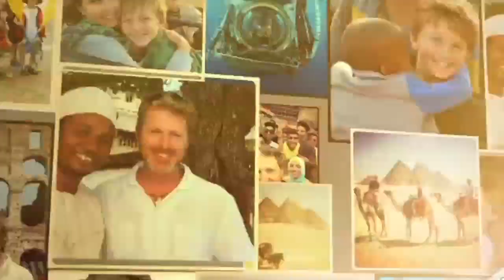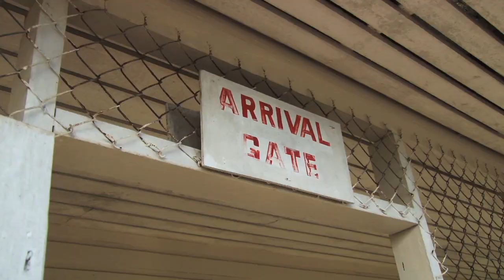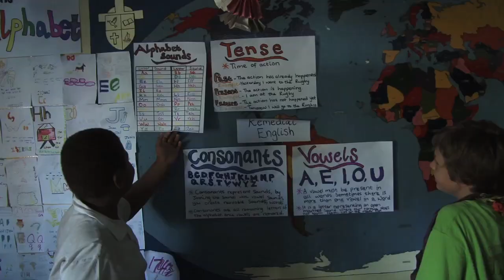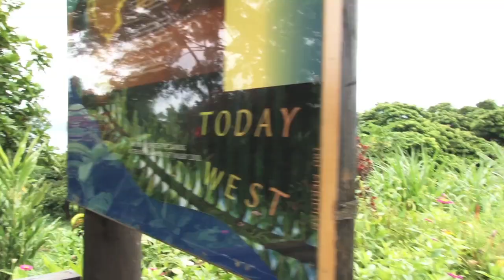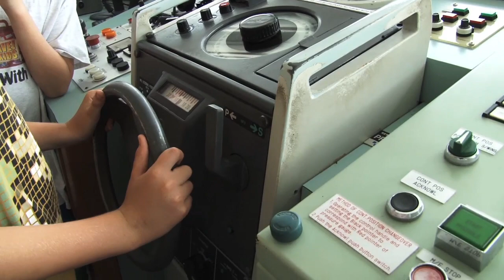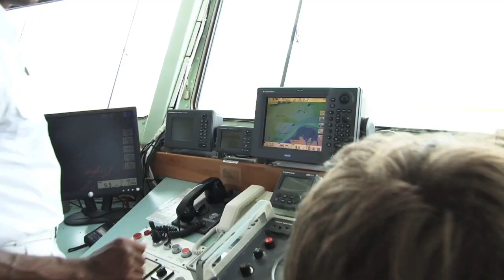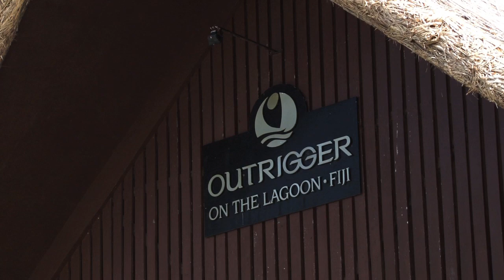Family Vacation Fiji - Visits Viti Levu Island and Outrigger Resort - Captain Cook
Welcome to "Family Vacation Fiji", where we take you on an unforgettable journey through the stunning Viti Levu Island and the luxurious Outrigger Resort. In this episode, we'll show you how to have the ultimate family vacation in this amazing destination. We'll start our adventure with a visit to the famous Captain Cook Cruises, where you can explore the beautiful waters of Fiji on a family-friendly cruise. You'll get to see some of the most stunning islands and beaches, and even have the chance to swim with the friendly local reef sharks. Next, we'll head to the luxurious Outrigger Resort, where you'll be able to relax and unwind in paradise. You'll have access to some of the best facilities, including swimming pools, a kids' club, and a range of exciting activities for the whole family. We'll also take you on a tour of the local villages, where you can experience the vibrant Fijian culture and customs. You'll have the chance to meet the friendly locals, try some of the delicious local food, and even learn how to weave traditional baskets and mats. And of course, we'll show you how to make the most of the beautiful beaches and crystal clear waters of Fiji. You'll be able to swim, snorkel, and even go paddleboarding or kayaking with the family.